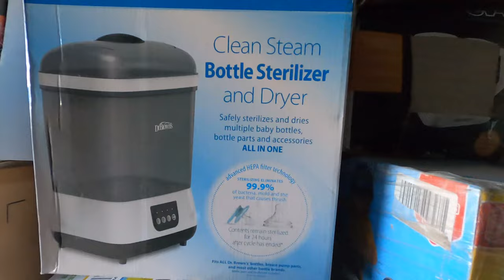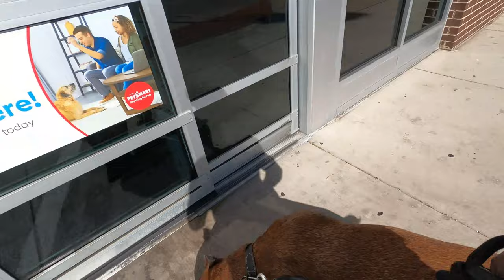Cane Corso Pup Training + Week 1 Update On New Storage Unit Retail Business. Good, Bad, Not So Ugly.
In this video I will be vlogging about the new task I am under-taking by attempting to start a successful retail business from the bottom with a budget of only $15k. By the way... My Cane Corso pup will also be joining me on this journey.

These Are The Real Reason Why You Are Poor | What It Really Takes To Get Rich & Successful

This Is Why Folks Who "Beat The Odds" And Became Successful Never Go Back To The Hood.

Are They Really Charging 2k/Month For The Trashy Property Right Across The Way? | Dallas Real Estate

Testing My Glock-34 At The Range | Quick Update & Final Walk Thru Of Fully Renovated Rental Property

Rental Property Update: Preparing To Get My Property Back To Market! Some Of The Reno Cost Breakdown

6 Ways To Recognize A Bad Contractor | How To Spot A Shady Contractor For Property Renovation👷‍♂️🛠

Without A Network Of Bag Chasing Go Getters In My Circle... I've Been Leveling Down, Not Up.

"The Borrower Is Slave To The Lender". Wealth Building While Drowning In Debt Can Be @SS Backwards.

Met With CEO To Demand Pay Increase ($140k to $200k) | Monetize Your Value! | The Art Of Negotiating

Behaving Like Average Folk Will Keep You As Broke As Average Folk | Path Too Narrow For The Herd

This Is Really Why Broke People Stay Broke | You Can't Motivate Nobody Who Wont Motivate Themselves

This Is How Gov't Policy Is Helping You Into Poverty & How To Beat It | Cheat Code From $0 To Wealth

People Scammed PPP Loans At Least 1 Of 3 Ways. Here Is Why They Will All Get Caught. | Just Too Easy

If You've Gone From Broke To Ballin', Or Received A Significant Financial Blessing... Watch This NOW

Postponed My Goal To Become Debt Free To "Buy The Dip" | Wealth Building & Debt Elimination Strategy